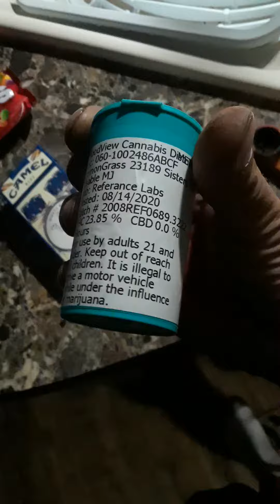September 17, 2020